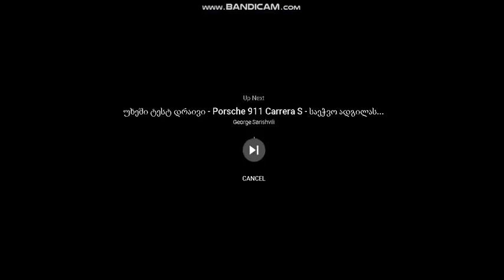გადაცემის წამყვანს თაკო ჩარკვიანი პირდაპირ ეთერში დაუპირისპირდა